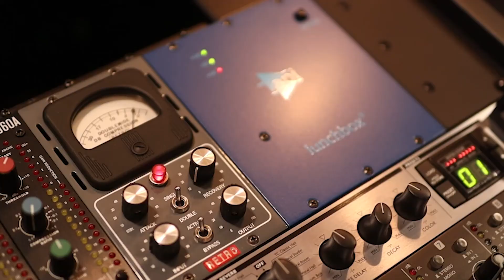SERIE DE COMO MICROFONEAR UNA BATERÍA: SNARE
En este video hablo sobre como posicionar los micrófonos en un snare o caja.

Behringer P1
Behringer P2

Microfonos:
Shure W184
Sennheiser EW 100

Software:
Adobe Premier
Pro Tools
Ableton Live Standard
Mainstage

Plugins:
Sountoys
Slate Digital
Waves Diamond
Softtubes
Plugin Alliance
Valhalla

Instrumentos Virtuales
Omnisphere
Arturia V Collection
Hybrid

Mi Equipo
Escritorio